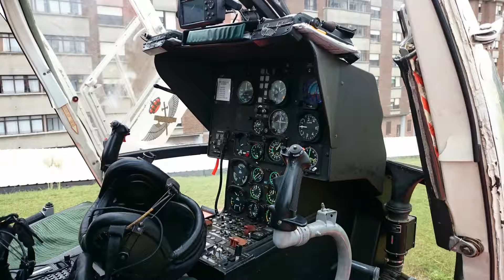Helicóptero MBB-Bö 105 Guardia Civil.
Helicóptero de la Guardia Civil. MBB-Bö 105

Tripulación: 1
Capacidad: 4 pasajeros o 2 pasajeros y 1 camilla.
Longitud: 11,9 m (38,9 ft)
Diámetro rotor principal: 9,8 m (32,3 ft)
Altura: 3 m (9,8 ft)
Peso vacío: 1 301 kg (2 867,4 lb)
Peso cargado: 1 199 kg (2 642,6 lb)
Peso máximo al despegue: 2 500 kg (5 510 lb)
Planta motriz: 2× Turboeje Allison 250-C20B.
Potencia: 298 kW (411 HP; 405 CV) cada uno.
Hélices: Rotor principal cuatripala y rotor de cola bipala.
Rendimiento
Velocidad nunca excedida (Vne): 270 km/h (168 MPH; 146 kt)
Velocidad máxima operativa (Vno): 242 km/h (150 MPH; 131 kt)
Velocidad crucero (Vc): 204 km/h (127 MPH; 110 kt)
Alcance: 575 km (310 nmi; 357 mi)
Alcance en ferry: 1 112 km (600 nmi; 691 mi)
Techo de servicio: 5 180 m (16 995 ft)
Régimen de ascenso: 8 m/s (1 575 ft/min)
Armamento
Misiles:
6 x Euromissile HOT
8 x BGM-71 TOW (otras versiones)